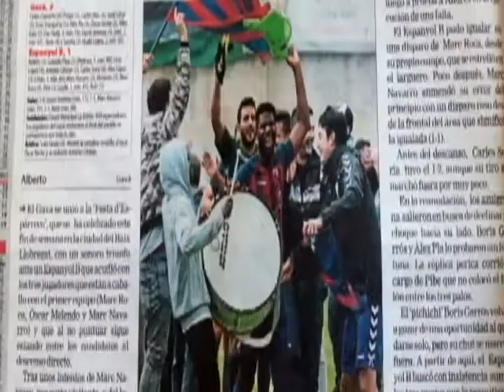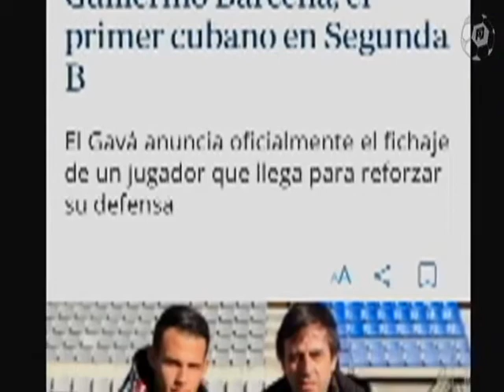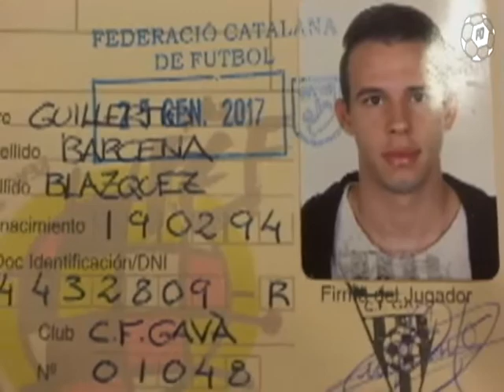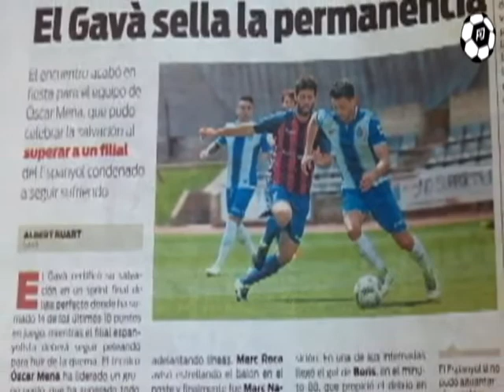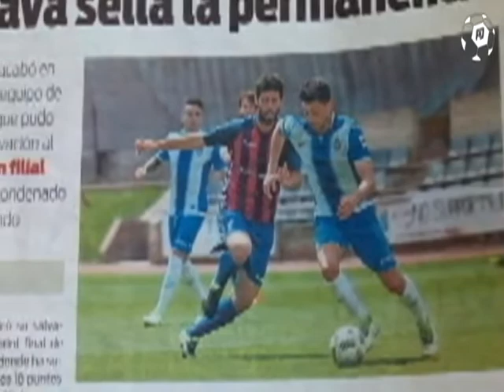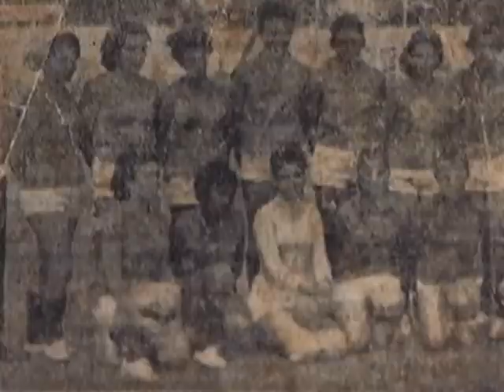Prog cubanos exterior